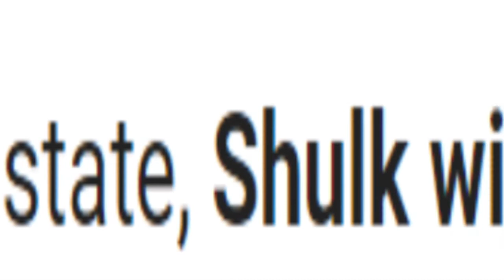So I like Playing Smash Ultimate